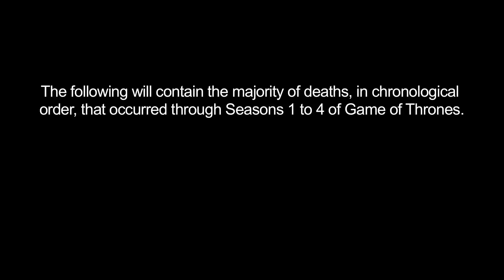The Rains of Castamere cover + all deaths so far (GAME OF THRONES SPOILERS)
SPOILER WARNING

This is our cover of "The Rains of Castamere".  It contains a montage of all deaths in chronological order up until the end of Season 4 of Game of Thrones.

Cover by Nic & Maureen (Nicolas Dumesnil and Maureen Renee Hughes)

Lyrics by George R.R. Martin, original recording by The National

Lyrics:

And who are you, the proud lord said,
that I must bow so low?
Only a cat of a different coat,
that's all the truth I know.

In a coat of gold or a coat of red,
a lion still has claws,
And mine are long and sharp, my lord,
as long and sharp as yours.

And so he spoke, and so he spoke,
that lord of Castamere,
But now the rains weep o'er his hall,
with no one there to hear.
Yes now the rains weep o'er his hall,
and not a soul to hear.

LIST OF MINOR CHARACTERS NOT MENTIONED FOR EDITING FLUIDITY PURPOSES:

Gared - 1 episode - Slain by White Walkers
played by Dermot Keaney

Varyon Poole - 1 episode - Killed by House Lannister men
played by Matthew Scurfield

Drennan - 2 episodes - Throat slit by Osha
played by David Coakley

Tom - 1 episode - Killed by Brienne of Tarth
played by Christopher Reilly

Greizhen mo Ullhor - 2 episodes - Killed by the Unsullied
played by Clifford Barry

Lowell - 1 episode - Stabbed in the eyes by Sandor Clegane
played by Andy Kellegher

Tansy - 1 episode - Hunted by Ramsay Snow and Myranda
Jazzy de Lisser

Olly's Mother - 1 episode - Slaughtered by Styr
played by Raewyn Lippert

Oznak zo Pahl - 1 episode - Beheaded in duel by Daario Naharis
played by Daniel Naprous

Adrack Humble - 1 episode - Flayed by Ramsay Snow
played by Jody Halse

Ralf Kenning - 1 episode - Killed with an axe by Adrack Humble
played by Grahame Fox

Archer Giant - 2 episodes - Killed with a spear to the heart
played by Ian Whyte

If you notice anyone missing, let us know!